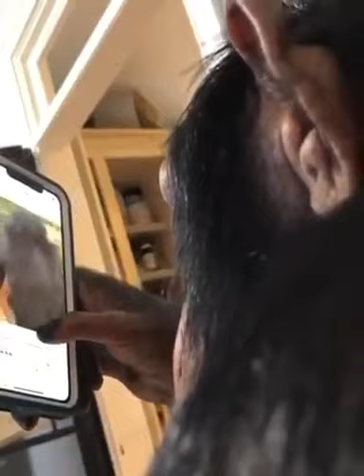Smart gorilla | Using Mobile